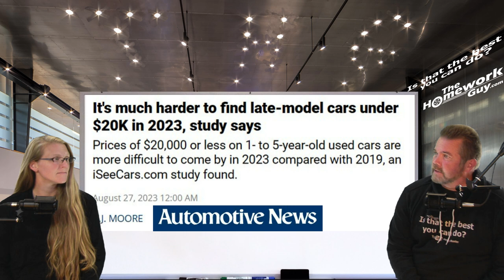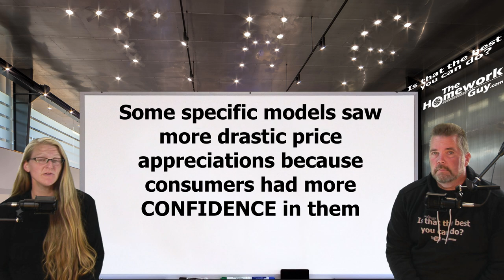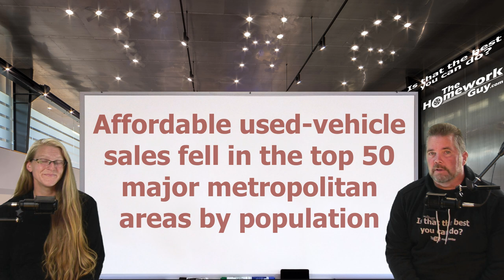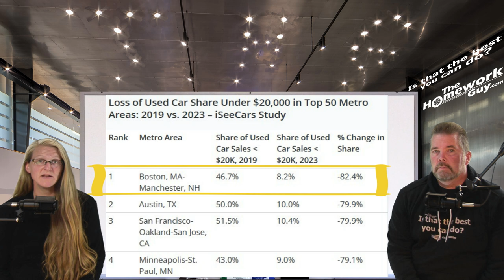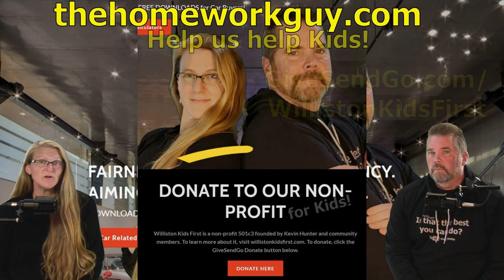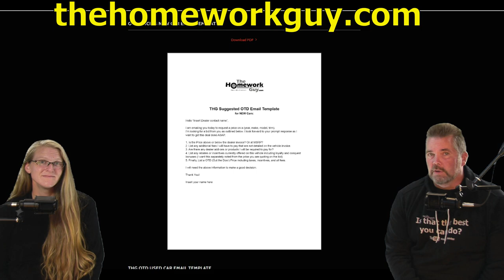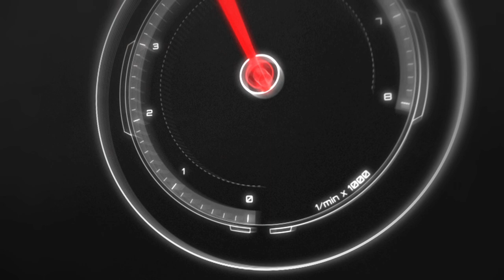CARS UNDER $20K ARE RARE IN 2024 AT CAR DEALERSHIPS The Homework Guy, Kevin Hunter, Elizabeth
It's much harder to find late-model cars under $20K in 2024. Four years ago, Below $20,000 cars made up nearly half of options in the pool of 1- to 5-year-old used inventory. As of 2023, those vehicles made up a scant 12 %

WANT TO SHOW SOME LOVE TO THE HOMEWORK GUY TEAM WITH DONATION TO OUR CHARITY FOR KIDS?

A CAR DEALER WANTS TO:
1. SELL every car for the Highest Possible Price.
3. LOAD every Car Deal full of Fees and Finance Products.
4. OFFER Lowball numbers on every Trade Vehicle.

THE HOMEWORK GUY TEAM (THG) HELPS CAR BUYERS TO:
1. BUY a Car from Dealers or Private Party Sellers at the Lowest Price.
2. PAY Cash or Finance with their own Bank or Credit Union.
3. DECLINE Dealer Fees and Finance Products.
4. TRADE / SELL their current vehicle for the Best Value.

1. What you need to know before buying a car.
2. Information you need when buying a car at a dealership.
3. Benefits of Buying a Car from a Dealership or Private Party.
4. Questions to ask at a Dealership
5. Car buying tips and tricks from the experts
6. How to Buy and Pay for a Car with Cash
7. Using Carmax, Edmunds, TrueCar, Autolist, or Kelley Blue Book for Car Pricing Info.
8. Buying a Car out of state.
9. Taking Control of the entire Car Buying Process.
10. What to do if Scammed.
11. Illegal things Car Dealers can do.
12. Understanding Dealer Financing Tricks
13. How to Avoid Dealer Scams.
14. Reactions to Sales Training conducted by Car Trainers.